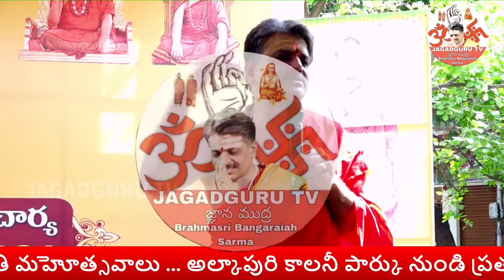డా. శంకరమంచి రామకృష్ణ శాస్త్రి గారి లోతైన డైవ్ పరిజ్ఞానం & సూర్య సిద్ధాంతంపై వివరణ | శంకర జయంతి 2024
Pasarlapati Srinivasa Bangarayya Sharma